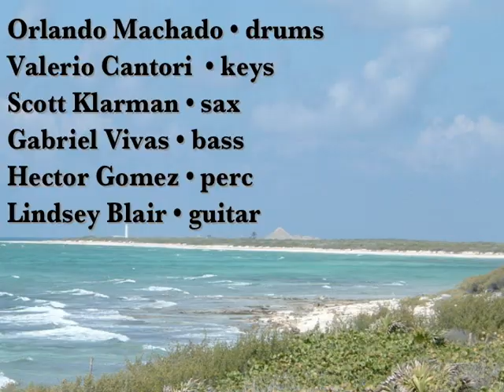Sound Of Vision Jazz Group - Tune 88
Sound Of Vision - Smooth, funk, Latin jazz group based in South Florida plays music by David Sanborn, George Benson, Herbie Hancock, Grover Washington, Jr., Jeff Lorber, Sting, Spyro Gyra and many others. Featuring Valerio Cantori - keyboards, Orlando Machado - drums, and Scott Klarman - saxophone, flute, wind controller. Also featuring Gabriel Vivas - bass, Aaron Lebos - guitar, Lindsay Blair - guitar, and Hector Gomez - percussion.